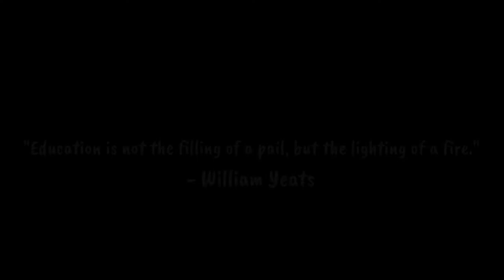2nd Grade Waldorf Form Drawing | Steiner Art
This is a short, easy, form drawing which is often taught to 1st graders. The square is a little more advanced and usually wouldn't be added because its the loop motion which is what the children need to learn. I hope that this was helpful!